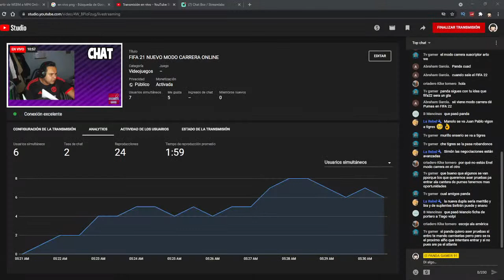FIFA 21 NUEVO MODO CARRERA MANCHESTER UNITED - EN BUSCA DE FICHAJES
Vamos a reconstruir a el manchester united para que vuelva hacer el mas grande de inglaterra y el mundo